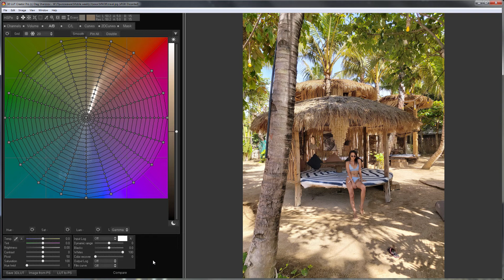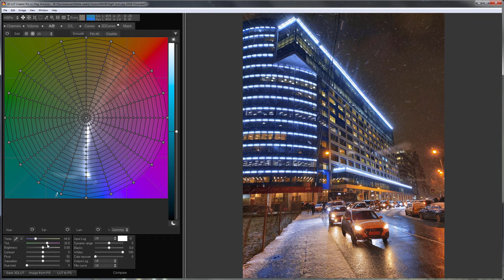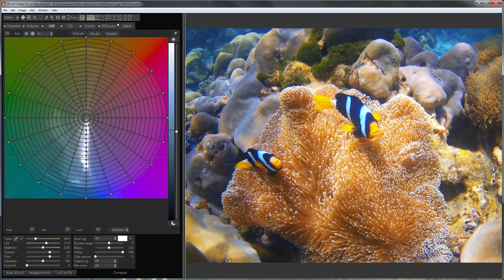Speedy grade in 3D LUT Creator, Part 36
Hello! In this video I will consolidate knowledge from previous lessons on the correct use of white balance!

Here is my first photo. I will make the image warmer. Then I will compile the current edit into an external LUT. I turn it off for now. The second LUT will make the picture colder. I will make blue colors darker using Volume tool. Now I’m choosing Masked Alt mode, turning on the external LUT and creating a mask based on image warmth. Let’s turn on mask preview! My external LUT affects black areas on the preview, these areas will be warmer. I’ll adjust the mask and that's what happened. Here is a photo before and here is after!

Let’s try another image! I will not darken blue colors here. I will make cold colors even colder. For example, like this. The effect of the external LUT can also be strengthened. This is how the diagram with the program tools looks. Now I’m going to swap the external and current LUTs. Thus, cold edit will be in the external LUT, and warm edit will be loaded into the program. I’ll make white balance even warmer. Let’s turn on mask preview. External LUT is making dark areas colder now. Current warm edit applies to bright areas. If you set the transition border between LUTs too hard, the transition from warm to cold colors in the image will also become noticeable. I will make the mask smoother. Here is before, here is after!

I’ll load another image. This is an underwater photo. I can further strengthen the effect of warm edit here. I’ll increase white balance, then adjust the contrast, make the picture even redder with Tint slider and slightly increase the saturation. I’m going to swap LUTs to gain access to cold edit. I will also adjust contrast here. Here is a photo before, here is after! The difference is simply amazing, although the result was obtained in a minute! I have another underwater photo. Let's see how my color grading applies to it! Here is before, here is after! It looks amazing!